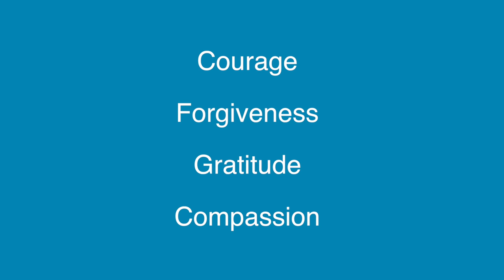Lisa Swain, Professor SEL expert for Early Childhood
Describes the importance and benefits of social and emotional Learning. Also details some best practices for implementing the Choose Love Enrichment Program, particularly with younger students.